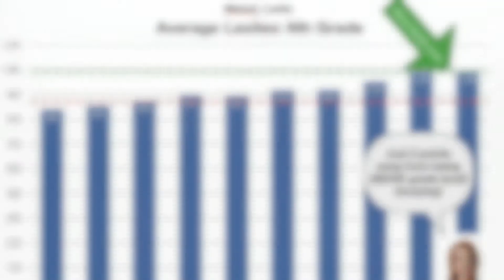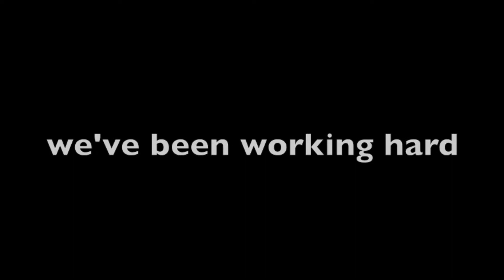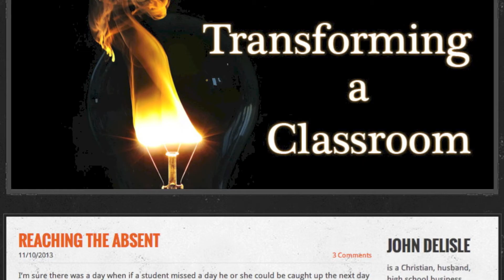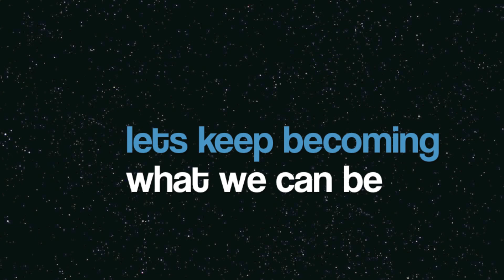Digital Curriculum First Day 2014-2015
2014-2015 start of school presentation of how far we've come and inspiration for moving forward.